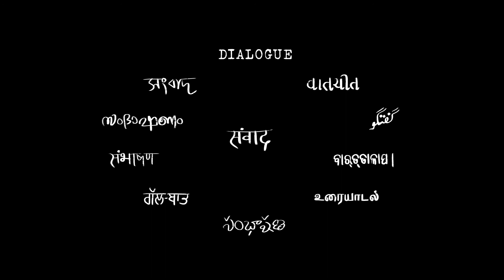SAMVAAD - Marathi | AMRUTA SUBHASH | KIREET KHURANA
On this 'International Day of Democracy', we celebrate and introspect the idea of 'New India'. But are we on the right path?

Hindi/Punjabi: Taapsee Pannu
English: Tisca Chopra
Marathi: Amruta Subhash
Bengali: Anindita Bose

Directed by: Kireet Khurana
Animation Direction: Triparna Maiti
Exec. Producer: Gurmeet Gulati
Asso. Director: Shivangi Mittal
Sound Design: Jeremy Fonseca (Bay Music House)
Post: Arvind Shirke